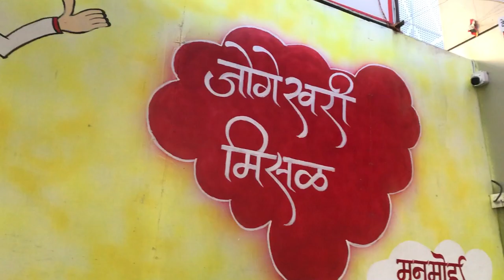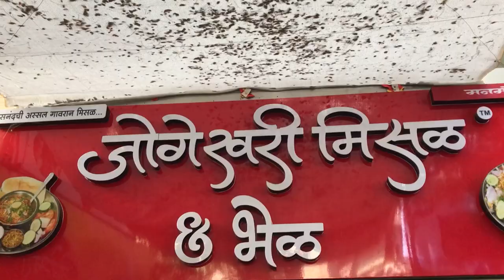Jogeshwari Misal in Pune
Get ready for a spicy and delicious experience at Jogeshwari Misal Pune. One of the Famous Mial Pav in Pune. In this I have Visited to Jogeshwari Misal and Tasted there Famous Misal shared my experience with through this video. I hope you guys will enjoy this video.